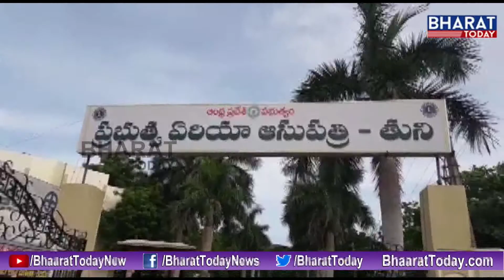Two YCP Leaders Demise || Tuni || East Godavari District || Bharat Today